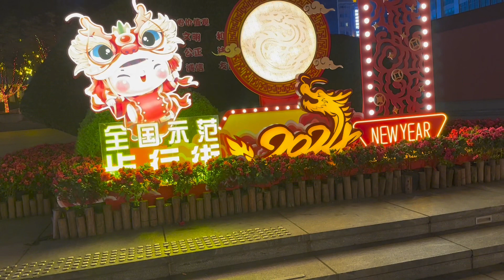Chinese new year 2024 in Chongqing |Lunar year |Happy new year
I make this video how Chinese celebrate their new year , Chinese new year also called Lunar year …